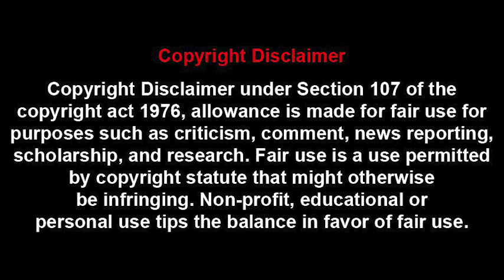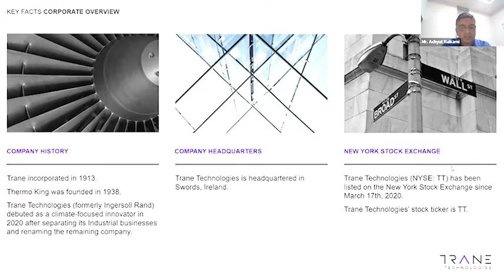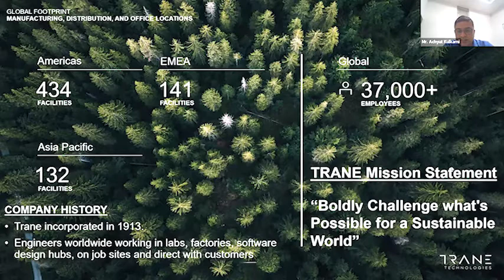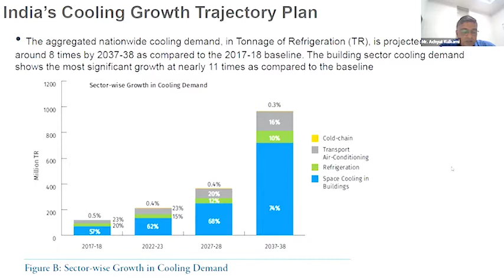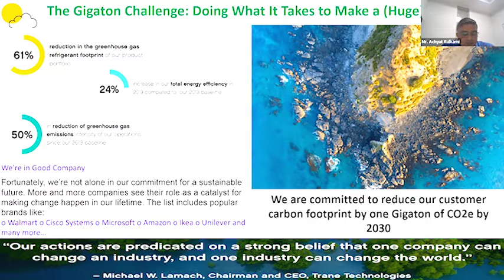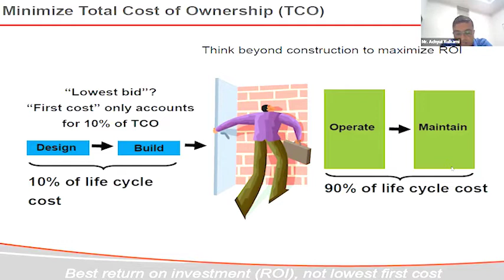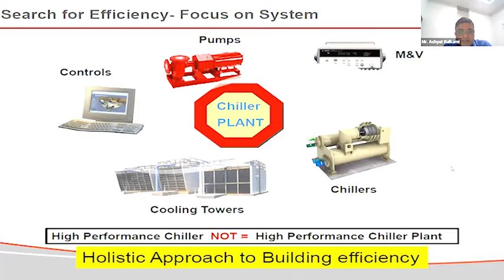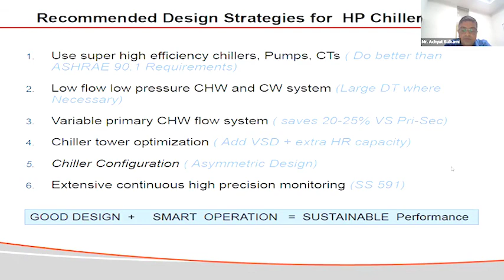Innovative HVAC technologies to achieve energy-efficiency for built environment | TCBU | HVAC Forum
Mr. Achyut R Kulkarni is the Applied and Unitary Stream Leader for India and SAARC market at Trane Technologies, responsible for driving applied and unitary business growth for the company’s HVAC sector. Since 2013, he has worked in functions such as pre-sales and large projects within the organization. He is Mechanical Engineer and LEED-AP from USGBC. He also participated in forums like ISHRAE, Ozone cell and represented Trane in round table discussions organized by GoI related to HFC phase downs and HCFC phase out schedules.